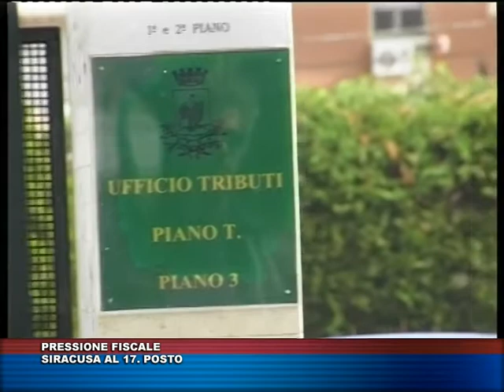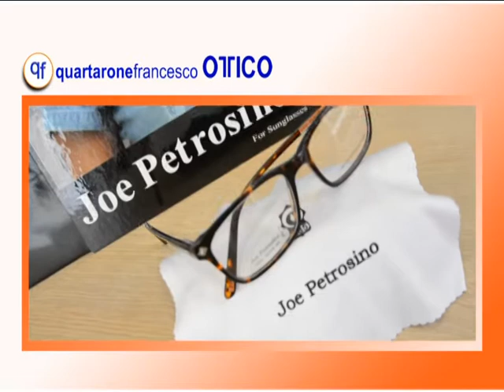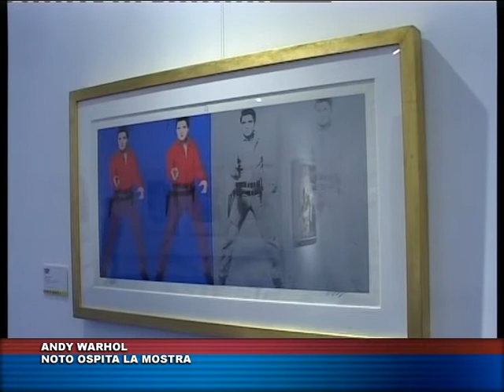TG TRIS del 8 maggio 2016